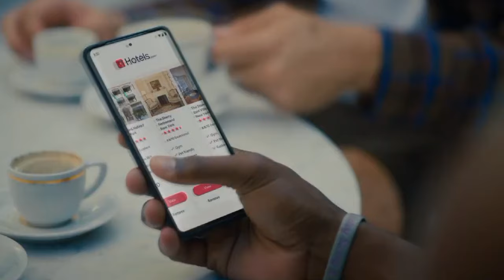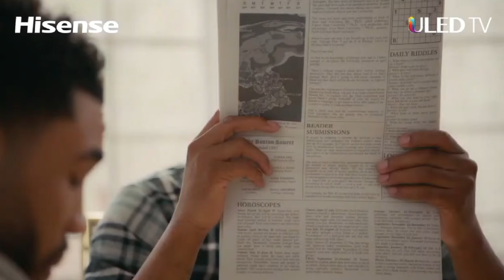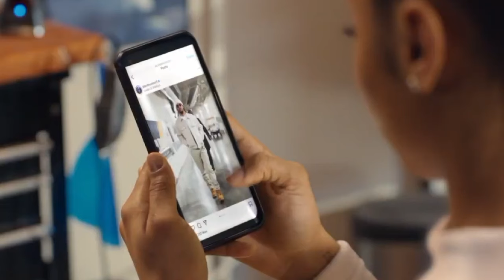2024 NBA Players Hilarious Commercial Compilation Feat. Giannis Antetokounmpo & Jimmy Butler 🤣🤣🤣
Hilarious NBA Players Funny Commercial Compilation of 2024 featuring: Giannis Antetokounmpo, Jimmy Butler, Carmelo Anthony, Kyle Lowry, Chris Paul, Nikola Jokic, Scottie Barnes, Jayson Tatum, Paul Pierce, Draymond Green, Zach LaVine, Boban Marjanovic, Victor Wembanyama, Robin Lopez, Paolo Banchero, Karl Anthony-Towns, Donovan Mitchell, Cade Cunningham, Tyrese Maxey & More.
0:00 Giannis Antetokounmpo (STARRY - Lemon Lime Ad.)
0:19 Zach LaVine, Paolo Banchero & Boban (GRAN TURISMO Ad.)
0:43 Kyle Lowry (REAL ESTATE Ad.)
1:13 Scottie Barnes Ad.
1:41 Jimmy Butler Ad.
1:54 Richard Jefferson & Jayson Tatum Ad.
2:51 Jimmy Butler (HULU Ad.)
3:17 The Lopez Brothers (STATE FARM Ad.)
3:45 Karl Anthony-Towns (NBA MOBILE GAME Ad.)
4:27 Jimmy Butler (SAUNA Ad.)
4:52 Nikola Jokić 1st Ad.
5:19 Nikola Jokić 2nd Ad.
5:46 Giannis Antetokounmpo (STARRY Ad.)
6:11 Jimmy Butler Ad.
6:39 Victor Wembanyama Ad.
7:20 Jimmy Butler, Reggie Miller & Caitlin Clark Ad.
7:48 Jayson Tatum & Paul Pierce Ad.
8:27 Carmelo Anthony & Kendrick Perkins Ad.
8:52 Jayson Tatum Ad.
9:23 Cade Cunningham Ad.
9:46 Draymond Green Ad.
10:11 Jayson Tatum Ad.
10:38 Tyrese Maxey Ad.
11:05 Jalen Brunson Ad.

(This video is about: NBA Funny, NBA Funny Commercials, NBA Funny Commercials (NEW 2024), NBA Commercial, NBA Commercial Compilation, NBA Commercials 2024, NBA 2024, NBA Commercial 2024, NBA Funny 2024 featuring: Nikola Jokic, Draymond Green, Victor Wembanyama, Giannis Antetokounmpo, Boban Marjanovic, Chris Paul, Jimmy Butler, Robin Lopez, Jayson Tatum.)